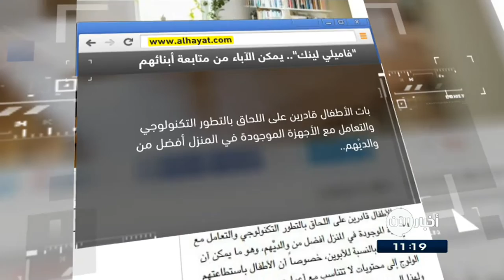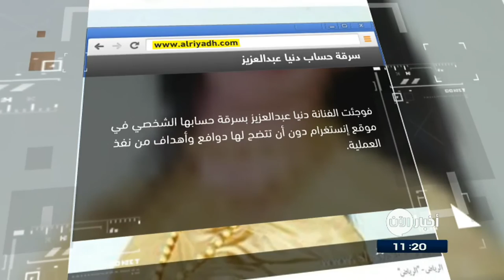24-3-2017 | "فاميلي لينك".. تطبيق يمكن الآباء من متابعة أبنائهم .. وعناوين أخرى في جولة الصحافة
. شاهد آيضا:
قيادي بعثي يفضح تاريخ آل الأسد!؟
"فاميلي لينك".. تطبيق يمكن الآباء من متابعة أبنائهم ...

صَممت شرطة غوغل تطبيقا أطلقت عليه اسم "فاميلي_لينك" يتيح للوالدين مجموعة ً من القواعد واللوائح التي تساعدهم على التحكم في استعمالات أطفالهم ..
إلى جانب ذلك، يمكِّن التطبيق الوالدين من التحكم ومراقبة التطبيقات التي يقوم أطفالهم بتحميلها على هواتفهم، فضلاً عن معرفة نوع التطبيقات التي يستخدمونها في أغلب الأوقات، والمدّة التي يقضونها في استخدام هذه الأجهزة.

النهار اللبنانية
الصيادون أعلنوا الإضراب... الدلافين تنافسهم في مياه المتوسط!..

أعلن صيادون إيطاليون نيتهم الإضراب على مدى يومين احتجاجا على منافسة الدلافين لهم في مياه المتوسط.
وأوضح الصيادون أن الدلافين تواجه صعوبة متزايدة في إيجاد حاجاتها من الكالامار والسمك وبدأت تقتص من شباكهم.
وأكد هؤلاء أنّ غلتهم من الأسماك تراجعت بنسبة 70% منذ وصول الدلافين.

الرياض السعودية
سرقة حساب دنيا عبدالعزيز...

فوجئت الفنانة دنيا عبدالعزيز بسرقة حسابها الشخصي في موقع إنستغرام دون أن تتضح لها دوافع وأهداف من نفذ العملية.
وقالت إنها حاولت على مدار يومين كاملين استعادة الحساب ولكن بلا جدوى، فقررت إنشاء حساب جديد للتواصل مع الجمهور من خلاله، معلنة في الوقت ذاته عدم مسؤوليتها عمّـا يمكن أن ينشر عبر حسابها الأول.